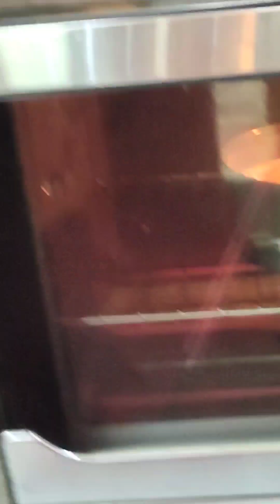নিজের হাতে মেয়ের জন্মদিনে ভেনিলা ফ্লেভারের কেক বানিয়ে ডেকোরেশন করলাম🎨🎂🥰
নিজের হাতে মেয়ের জন্মদিনে ২টা কেক বানিয়ে ছিলাম 🥰 আজ ভেনিলা ফ্লেভারের কেক ডেকোরেশনটা আপনাদের সাথে করলাম🎂🎨